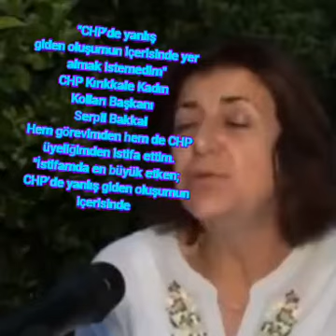CHP'de yanlış oluşumun içerisinde yer almak istemedim Kırıkkale Kadın Kolları Başkanı Serpil Bakkal